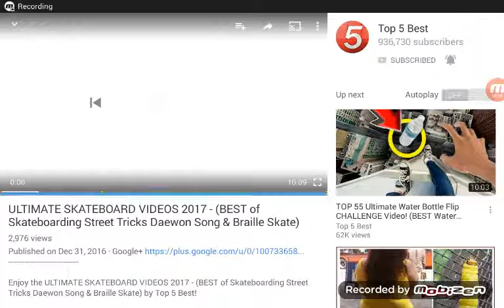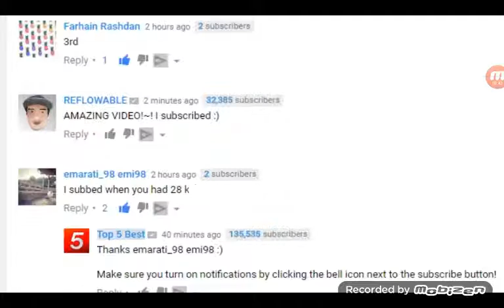a random video :p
Sorry  for  the  short  intro